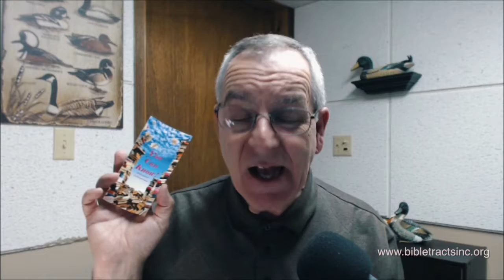May 5 Podcast Looking At Our Walk Eph. 5:9-10